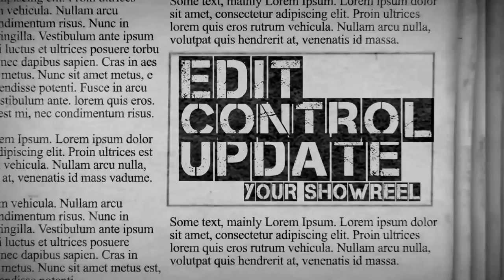SHOWREELFINDER ACS 2014 NATIONAL SPONSOR TRAILER